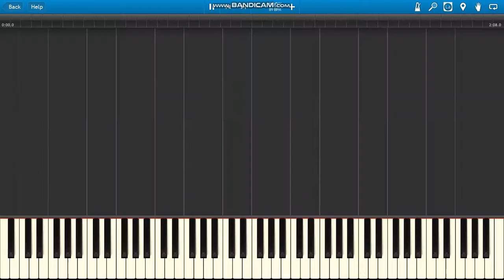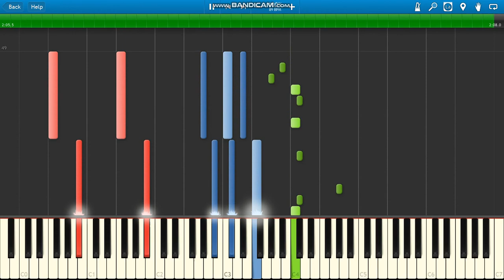The Kid LAROI & Justin Bieber Stay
The Kid LAROI & Justin Bieber Stay PIANO PARTS ONLY.